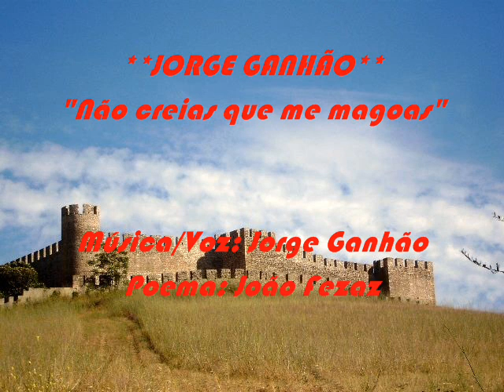JORGE GANHÃO/JOÃO FEZAS VITAL - "NÃO CREIAS QUE ME MAGOAS" II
CD "DE MEMÓRIAS"
MÚSICA/VOZ: JORGE GANHÃO
POEMA: JOÃO FEZAS VITAL

IMAGENS: CASTELO DE SANTIAGO DO CACÉM - ALENTEJO - PORTUGAL
VIDEO: jORGE G.